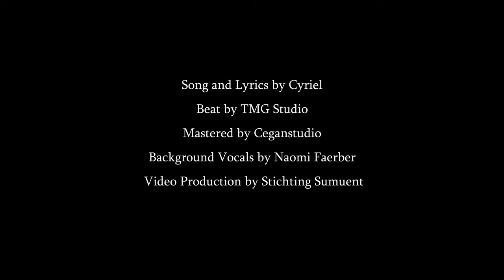Cyriel - Gado Abi Control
Alles is in handen van deze Schepper. De lasten van het leven zijn lichter en je kan kracht putten uit het geloof in de Schepper.
Ik kan niet een ieder helpen met geld of goederen, maar hoop kan ik een ieder geven. Ik bid voor mezelf, voor mijn familie, voor mijn fans, voor jullie allemaal.

Film & Edit: DP Framesu
Special Thanks - More Love Band - Djonel Megavibes - Kater Karma - Neotropical Butterfly Park - Ambrosius Bees